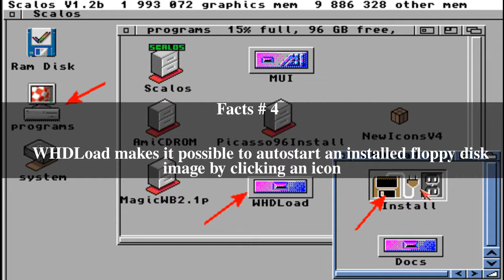WHDLoad Top # 5 Facts